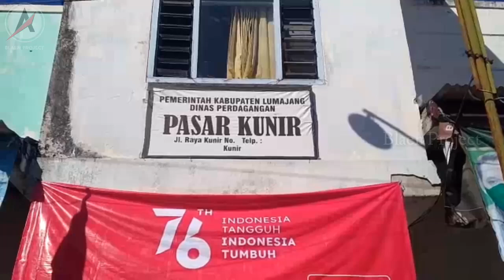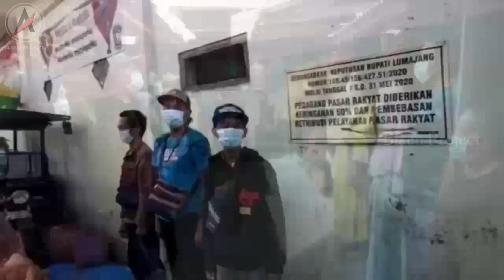VIRAL Kan...!!! Para Pedagang Pasar Menyanyikan Lagu Ini Untuk Menyemangati Diri || Blaen Project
Para Pedagang Pasar Menyanyikan Lagu Ini Untuk Menyemangati Diri Di Masa Pandemi || Blaen Project